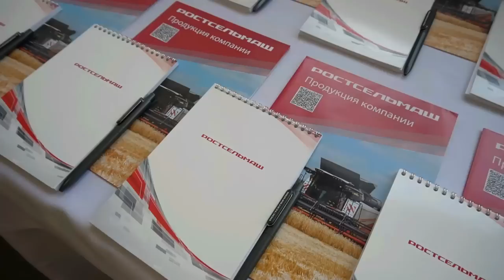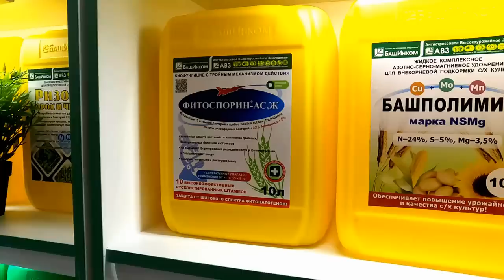"Югагро 2022": как прошла выставка в Краснодаре и о чем говорили аграрии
22-25 ноября в Краснодаре прошла 29-я сельскохозяйственная выставка «Югагро», которая традиционно собирает более шести сотен гостей. Санкции против России наложили отпечаток: некоторые известные бренды ушли с рынка. Зато новинок было море: как у зарубежных, так и у российских машиностроителей и дилеров.

В этом году посетители выставки не увидели Gaspardo и John Deere, зато были поражены обилием турецкой и китайской сельхозтехники.

Некоторые зарубежные фирмы, кстати, начали заходить на российский рынок до начала февральских событий. Например, компания «АгроТехноДар» первый трактор Zoomlion представила в сентябре 2021 года. А теперь руководство завода Zoomlion AG Machinery уже объявило Россию вторым домашним рынком бренда. Это значит, что в 2003 году Zoomlion продолжит укреплять свое присутствие, усиливать дилерскую сеть и расширять модельный ряд техники.

В этом году на «Югагро» дебютировала Группа компаний «Терра Групп» – молодой дилер сельскохозяйственной техники, который развернул широкую деятельность в регионах Черноземья, Центральной России, юга, Поволжья и Западной Сибири.  Компания показала девять единиц сельскохозяйственных машин и оборудования, часть из которых являются новинками для российского рынка.

Так, 24-рядный междурядный культиватор Onyx французской Phenix Agrosystem был показан отраслевому сообществу впервые.

Очень много появилось на выставке турецкой продукции – самой разной, от микроудобрений до тестомешалок. Но особое внимание привлекали, конечно, тракторы. «Терра Групп» показала турецкий трактор Hattat Т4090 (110 л.с.) с четырёхцилиндровым двигателем Perkins и гидравлическим насосом производительностью 56 л/мин. Этот трактор  – разработка турецкой Hema Endustri A.S, одной из ведущих машиностроительных корпораций Турции, которая известна также производством деталей трансмиссии для таких всемирно известных тракторных брендов вроде John Deere и AGCO. Использование известных комплектующих и узлов ставит этот трактор в один ряд со многими европейским брендами.

Уход с российского рынка некоторых производителей самоходных опрыскивателей не должен стать проблемой для аграриев, считают в «Терра Групп». Например, на российском рынке появился китайский Suolun 3WG, который может стать релевантной заменой. Компоновка основных узлов и ходовая часть идентичны «самоходнику» Case Patriot. Suolun 3WG оснащён гидравлическим насосом Dunfoss и двигателем Cummins (260 л.с.), может работать на неровных полях и неприхотлив в обслуживании. Опрыскиватель комплектуется пятисекциоными штангами с захватом 27 м (а также 28, 30 и в перспективе 36 м) и развивает скорость до 36 км/ч.

Политические сложности заставили многих дилеров в этом году расширить сферу своей деятельности – и это можно было заметить по экспозициям «Югагро». Например, «Калина Агро» в 2022 году, помимо традиционных продуктов Trimble, знакомила публику с сельскохозяйственными дронами DJI, системами автовождения EAS 301 Pro и RTK Pilot от дистрибьютера компании «Сельхозрешения».

Российские машиностроители тоже не перестают удивлять. Решения, которые предлагают отечественные заводы, становятся всё более технологичными. Например, алтайский завод «Алмаз» привёз на «Югагро» зернотуковую сеялку VITA СЗ - 5,4 Premium в комплектации с электронной системой контроля высева. Благодаря новому дополнению контролировать процесс и качество высева, работу механизатора, маршрут, вести учет обработанной площади можно с любого устройства с доступом в интернет.

Компания Liliani представила флагманскую модель новой профессиональной линейки бункеров-перегрузчиков — Liliani 33/42 PRO. Новый высокотоннажный бункер-перегрузчик объемом 42 куб. м и максимальной грузоподъемностью 33 000 кг разработан для интенсивного использования в течение года.

Liliani 33/42 PRO способен перегружать продукцию в зерновоз за 8 минут. Из бункера объёмом 42 кубических метра!

Это – ещё один шаг в стратегии исключения простоя грузовиков и увеличения производительности комбайнов на 35%.

По традиции одним из крупнейших на выставке был стенд «Ростсельмаш». Помимо современных агромашин и оборудования (зерноуборочные комбайны RSM 161 и Т500, косилка самоходная KSU 2, кормоуборочный комбайн RSM F 2650, самоходный опрыскиватель SPS 3800, аппликатор-растениепитатель AP-4000 и т.д.) на стендах были представлены абсолютные премьеры – такие как РСМ ОК АйДи (система, распознающая состояние усталости и сонливости механизатора агромашины) и РСМ М2М – дополнительная опция системы автоуправления, которая связывает две и более агромашины между собой, позволяет не пересекаться траекториям движения, а также обмениваться скоростью движения, настройками машин и уровнем топлива в баке.